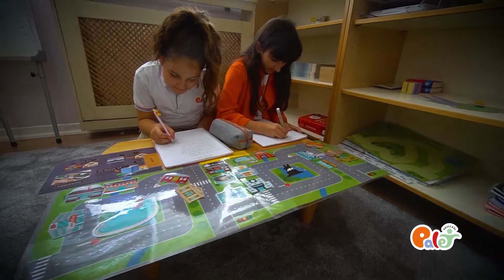2019 Mezuniyet Filmi